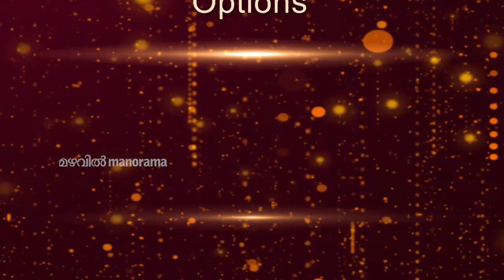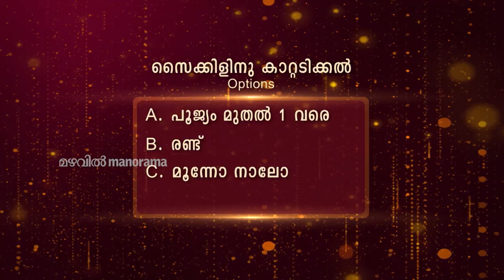Kusruthi Kudumbam | Bicycle Tires & Air Pressure! | Mazhavil Manorama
Here is a task to pump up the bicycle tyres using an air inflator within two minutes...

Watch Kusruthi Kudumbam friday, saturday and sunday at 9 pm on Mazhavil Manorama.